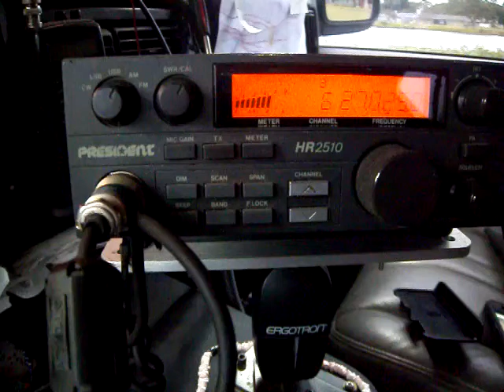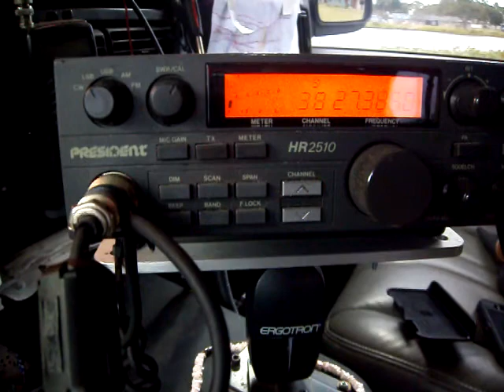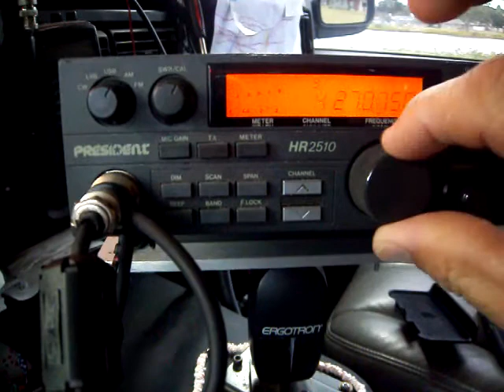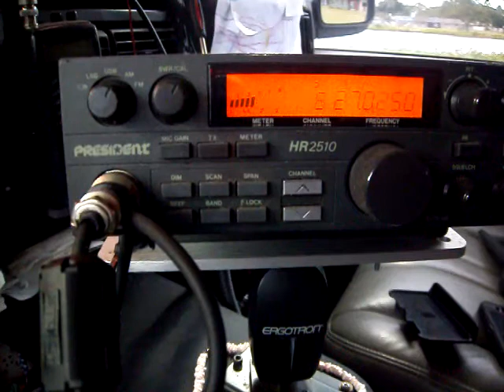10 Apr 11...245, P.C. Master, Motormouth, LSB-38 808, WR149, 0227, Grease monkey